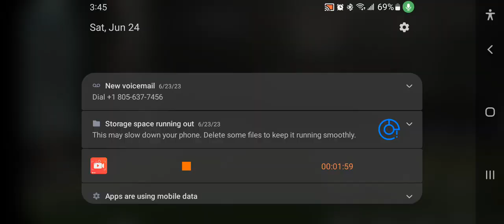If i could only do that in real Rocket League.